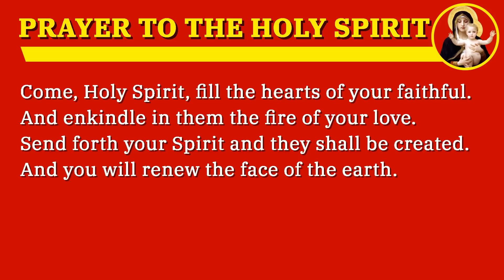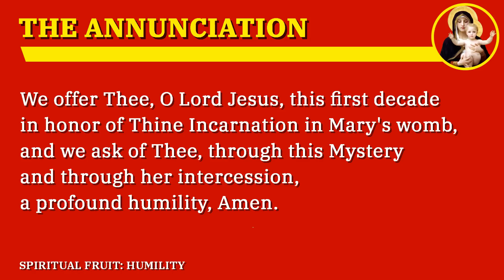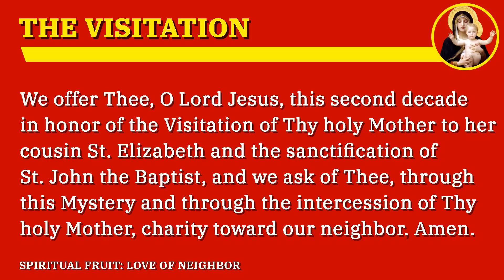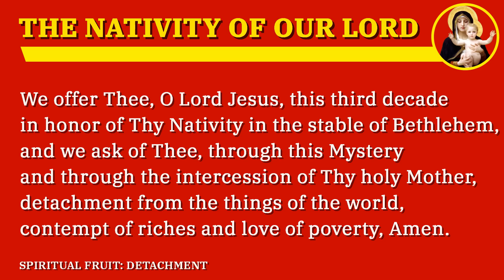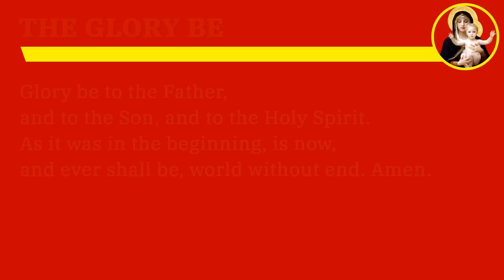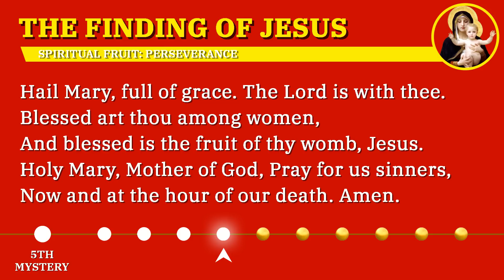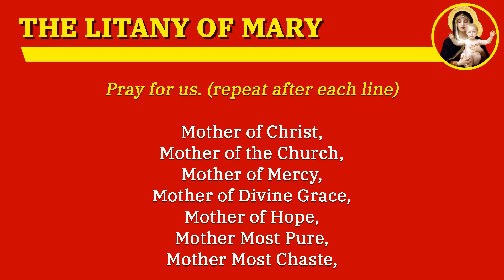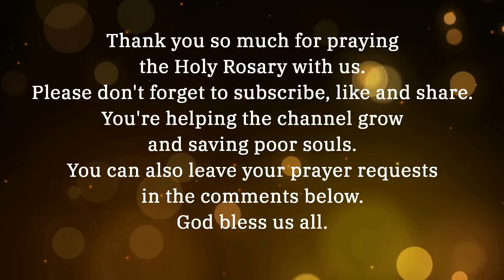MONDAY HOLY ROSARY ❤️ MAY 29, 2023 ❤️ THE JOYFUL MYSTERIES OF THE ROSARY [VIRTUAL]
Today we'll pray the Joyful Mysteries of the Holy Rosary.

*Chapters*
00:00 - Intro
01:21 - Sign of the Cross
01:27 - Joyful Prayer Petitions
02:21 - Opening Prayers
04:44 - The Annunciation - 1st Mystery
08:40 - The Visitation - 2nd Mystery
12:41 - The Nativity of Our Lord - 3rd Mystery
16:41 - The Presentation - 4th Mystery
20:39 - Finding Jesus in the Temple - 5th Mystery
24:36 - Hail Holy Queen and Final Prayer
25:48 - Litany of the Blessed Virgin Mary
29:51 - St Michael the Archangel Prayer
30:17 - Memorare and Concluding
31:12 - Outro

*What's next?*

1. Make the Sign of the Cross and say the “Apostles’ Creed”

2. Say the “Our Father”

3. Say three “Hail Marys” for Faith, Hope, and Charity

4. Say the “Glory Be”

5. Announce the First Mystery and then say the “Our Father”

6. Say ten “Hail Marys” while meditating on the Mystery

7. Say the “Glory Be” (Optional: Say the “O My Jesus” prayer requested by Mary at Fatima)

8. Announce the Next Mystery; then say the “Our Father” and repeat these steps (6 through 8) as you continue through the remaining Mysteries.

9. Say the closing prayers: the “Hail Holy Queen” and “Final Prayer”

10. Make the “Sign of the Cross”